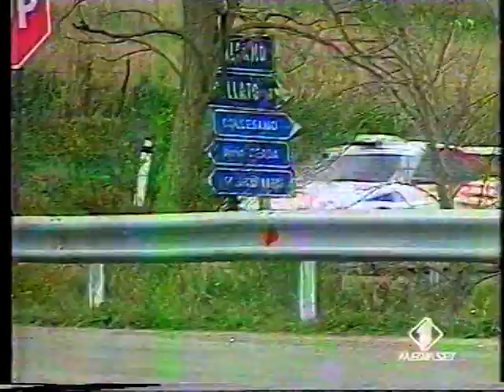Trasmissione Rally italia 1 Rally targa florio 1996 Dallavilla Fappani